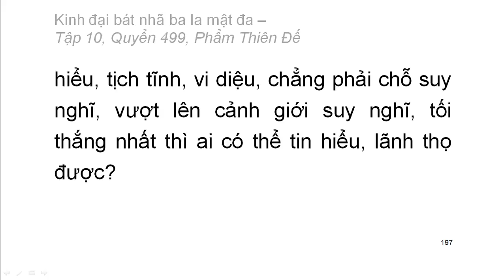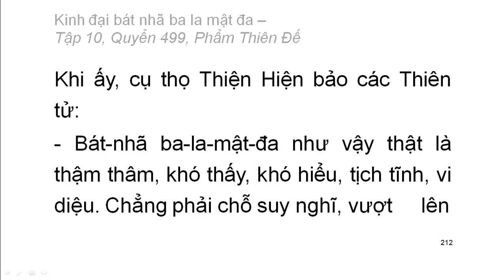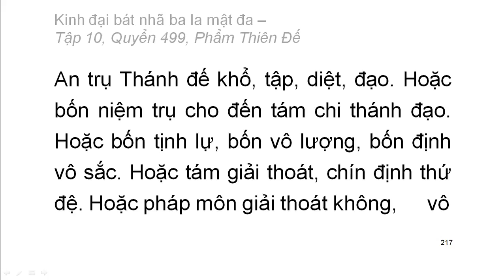600 quyển Kinh Đại Bát Nhã Ba La Mật Đa: Quyển .../600 (tiếp) (đọc lần 2) (rất hay)